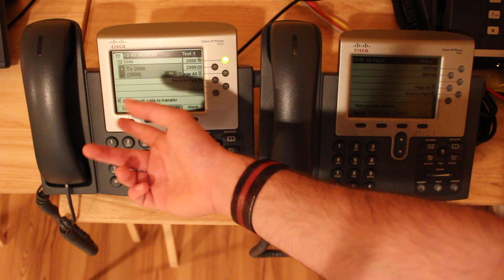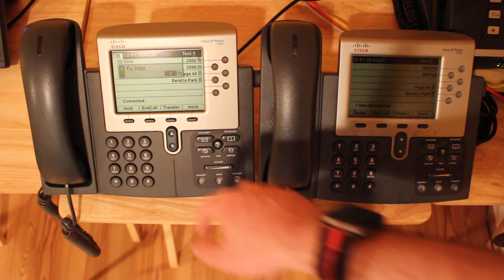Cisco 7962 Phones Connected to FreePBX Using ChanSccpB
I was finally able to get my batch of Cisco 7962 phones connected to FreePBX using a very helpful module called ChanSccpB & SCCP Manager. After weeks of trying using SIP protocol, I tried SCCP, and it worked flawlessly. You can run a simple Google search to learn how to install it for yourself.